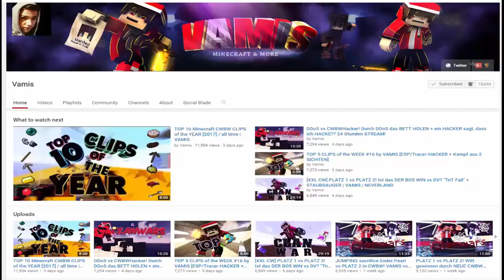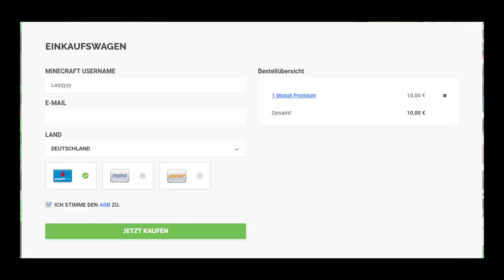TOP 5 CLIPS of the WEEK #18 by VAMIS | R.I.P Ferien | GEWINNSPIELWOCHE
ƮĪƮΣﾚ: TOP 5 CLIPS of the WEEK #18 by VAMIS | R.I.P Ferien | GEWINNSPIELWOCHE

Platzhalter für Equip
ƮЄҲƬƲƦΣƤƛƇĶŚ
ŚŌČĪƛﾚMΣƊÎƛ

Q&ƛ

A: Nein